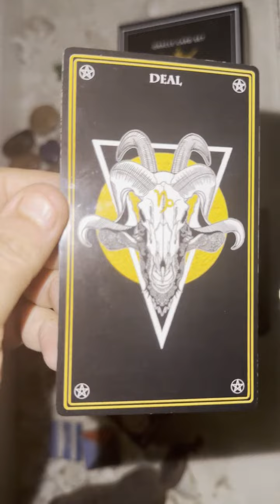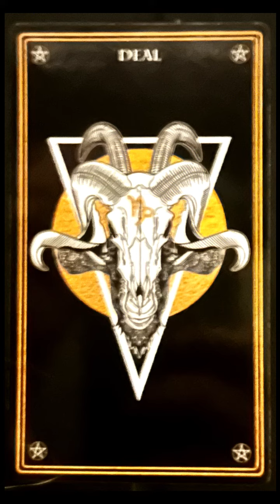🌙lecturedecartes Oracle du Royaume des Animaux de minuit signification 🃏chèvre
Bonjour à tous ! Je m'appelle Airam. Je suis une personne très sensible qui effectue des lectures de cartes oracle.

Il s'agit d'une lecture SURPRISE, idéal pour ceux qui sont nouveaux dans les lectures de cartes oracle.

Je tire 1 carte pour ressentir les énergies du nouveau jour à minuit. Je suis scorpion.

Avant chaque lecture, je nettoie l'énergie des cartes et je les mélange.

De tout temps, l'humanité a cherché des significations et des messages dans la sagesse naturelle du règne animal. Cette sagesse est souvent le fruit de l'observation et de la vénération. Partout dans le monde, ces observations ont donné lieu à des histoires qui sont devenues des mythes, des folklores et des légendes. Les animaux ont été utilisés dans la médecine, les rituels et la magie, à la fois corporels et spirituels. Leur influence se fait même sentir dans les étoiles sous la forme de constellations.

Ce jeu d'oracle contient une petite sélection d'animaux, et chaque carte aura une signification différente pour chacun d'entre vous. J'ai créé ce jeu comme un outil permettant de puiser dans sa propre intuition.

Ces cartes sont personnelles et vous pouvez vous identifier aux créatures, aux mots et aux symboles de différentes manières.

Certains de ces animaux peuvent se trouver dans la terre, le ciel et les eaux où vous vivez. D'autres ne le sont pas. Vous les avez peut-être vus dans des documentaires, des photographies ou des livres sur la nature. Vous les avez peut-être vus dans un zoo ou même dans la nature. Chacune de nos interprétations individuelles de ces créatures est basée sur notre expérience personnelle, qu'il s'agisse de connaissances factuelles, d'histoire mythologique ou de sentiment intuitif.

Ce jeu d'oracles vous encourage à puiser dans l'ancienne sagesse du règne animal en acceptant notre compréhension humaine limitée de la nature et en suivant notre intuition spirituelle illimitée.

Laissez les animaux éveiller en vous l'inspiration et l'instinct, vous permettant de trouver votre propre sens dans leurs conseils.

Il s'agit uniquement d'un divertissement.

Rappelez-vous que vous êtes responsable de vos actions et que les lectures sont sujettes à votre interprétation personnelle.

🙏🏽SUIVEZ-MOI ET PARTAGEZ CETTE VIDÉO, MERCI 🙏🏽

Je m'appelle Airam = Maria à l'envers.
Vénézuélienne 🇻🇪 Française 🇫🇷 Américaine 🇺🇸

💕Visitez ma boutique en ligne d'impression à la demande Essentials by APA ✨💫🌟